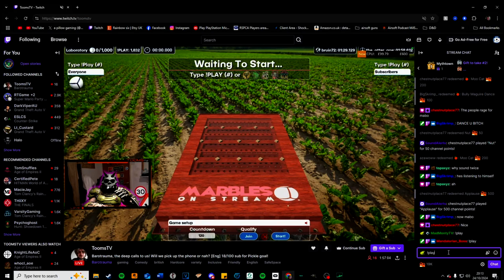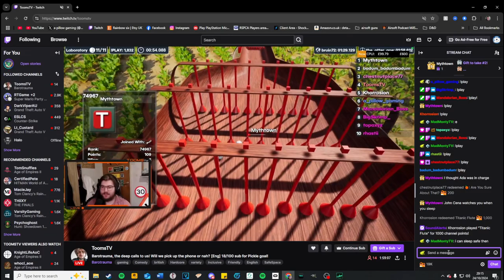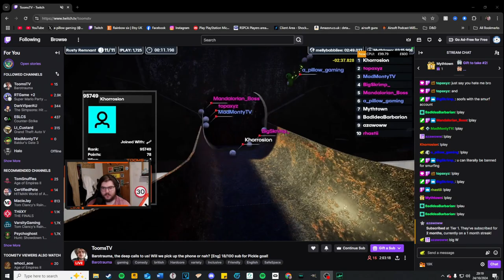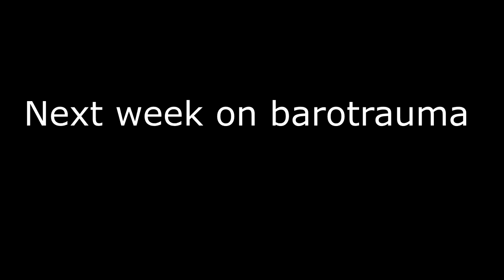The Baroween Special from the gang - Barotrauma